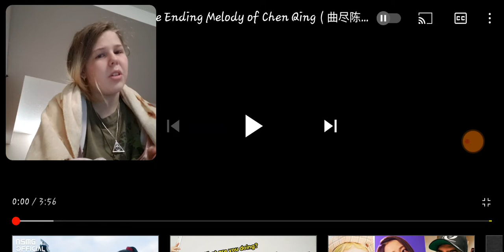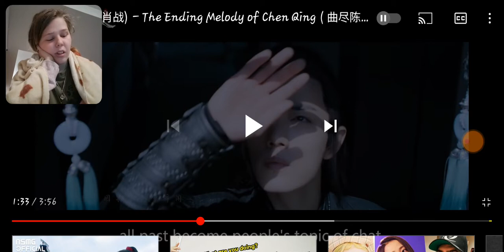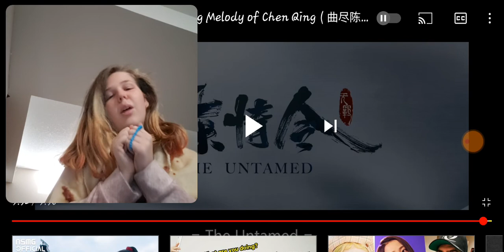Xiao Zhan "The Ending Melody of Chen Qing" REACTION